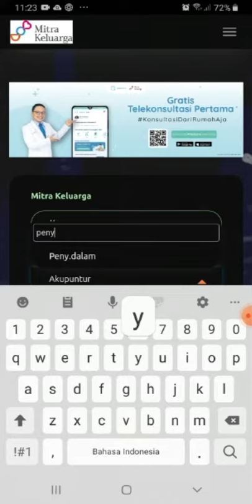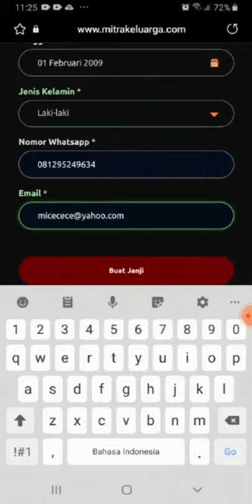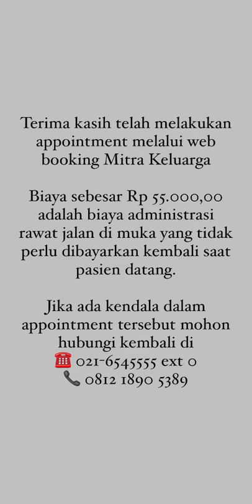PIlih cara bayar